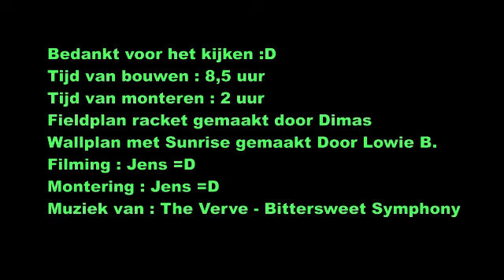Presenting Ourself .... {Part 1} (Project For School )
Hi guys ,
This is a new video of us.
This is part 1 of the video ... Dimas his part will be uploaded later
Finally its uploaded , one of our best video's i think =) .
I would say thanks also too lowie and Olivier from EiwOLdomino because they helped with the Belgium Record Ofcourse ;D